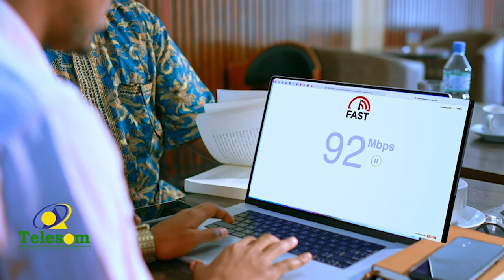Mujaahid Jaamac Jiidhe ayaa maanta Aas qaran loogu sameeyay magalaada ceerigaabo.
Mujaahid Jaamac Jiidhe oo kamid ahaa jabhaddii SNM ayaa maanta aas qaran loogu sameeyay magalaada Ceerigaabo.